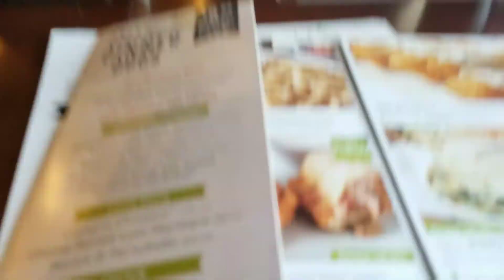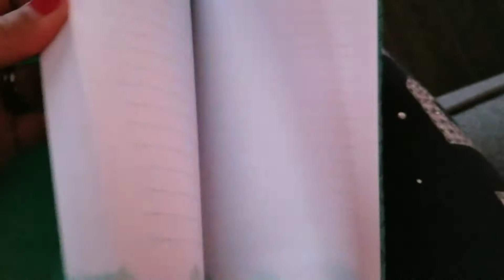Date at Olive Garden!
Hey peeps,

First vlog of 2018!!!🎉 Cheers to many more. On this vlog you will see me on a date at olive garden with my friend/sister Melissa. She treated me, love her dearly💕 Awesome time!

 .Should I vlog every other day or once a week?